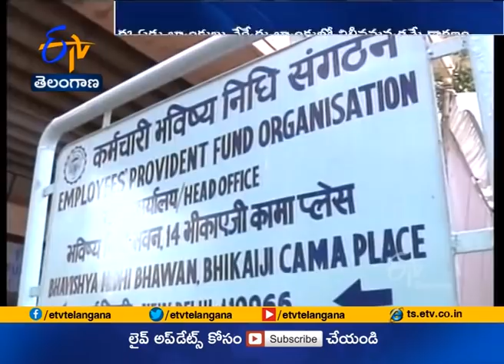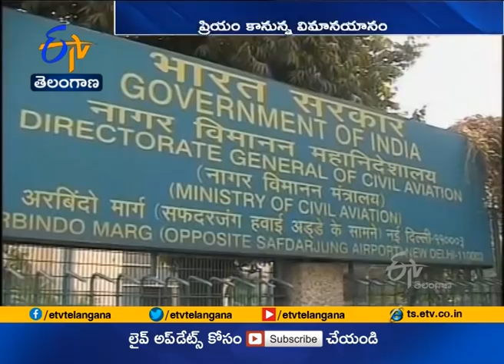Changes From 1st April That Will Affect Your Life | A Story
ఏప్రిల్  1... కొత్త ఆర్థిక సంవత్సరం ప్రారంభమయ్యే తేదీ. కంపెనీలకు, ఉద్యోగులకు అంతెందుకు ప్రభుత్వాలకూ... ఇది పద్దు పొడుపు తేదీ. ఈ తేదీ నుంచే చాలా మార్పులు చేర్పులు చోటు చేసుకుంటుంటాయి. బడ్జెట్ లో ప్రకటించే అనేక ప్రతిపాదనలు ఈ తారీఖు నుంచే అమల్లోకి వస్తాయి.